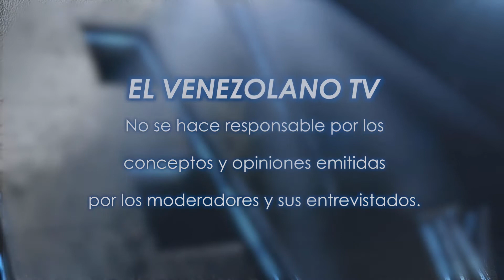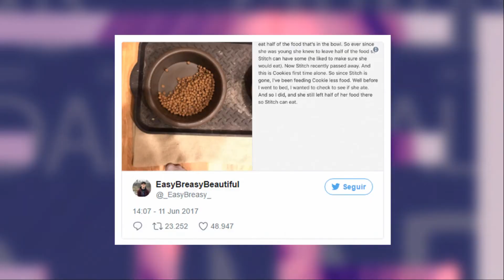Titulares y los vídeos más Chic de la web - Chic al día 30-06-2017 Seg. 01